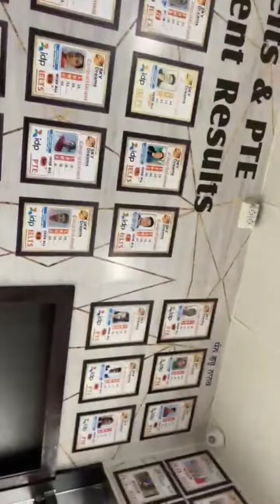SUCCESS OF IELTS CANDIDATE IN SKY DREAMS ieltsexam englishspeaking listening# writing